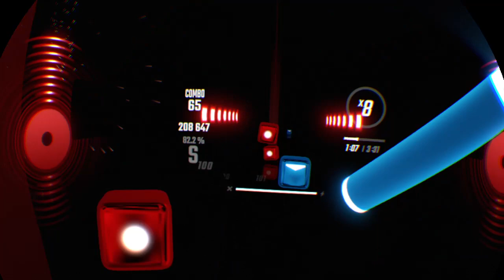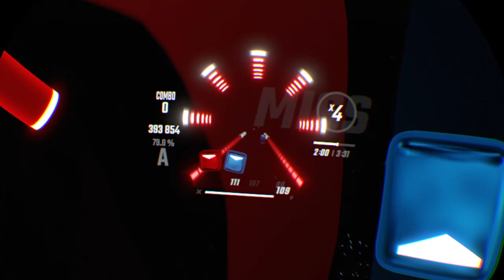Don't Stop Me Now on expert +